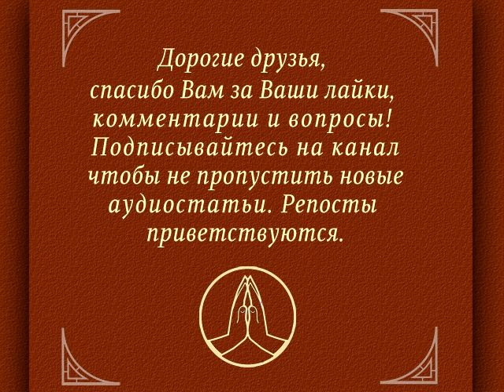Пять уровней сознания. Узнай свой уровень / Веды, философия, аюрведа, психология, религия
Пять уровней сознания: Анна-майя коша; Прана-майя коша; Мано-майя коша; Вигьяна-майя коша; Ананда-майя коша.

Благодарю за любую поддержку!